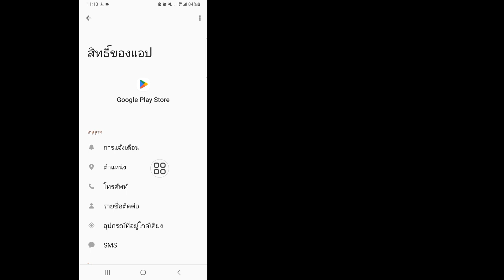แก้ไข play store โหลดไม่ได้ เกิดข้อผิดพลาด โหลดช้า กำลังรอดาวน์โหลด เข้าไม่ได้ / ล่าสุด 2024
ฉันจะแสดงวิธีแก้ปัญหาการตรวจสอบข้อมูลใน Play store 2024- การตรวจสอบ Info loop android ดูวิดีโอนี้และเรียนรู้วิธีการแก้ปัญหาการตรวจสอบข้อมูลใน Play store 2024- การตรวจสอบ Info loop android
 วิธีแก้ปัญหาการตรวจสอบข้อมูลใน Play store 2024- การตรวจสอบ Info loop android
 หากคุณสนุกและพบว่าวิดีโอนี้มีประโยชน์ โปรดสมัครรับข้อมูลช่องของฉัน  หากคุณมีคำขอการสอนใด ๆ โปรดแจ้งให้เราทราบในความคิดเห็น!  ฉันจะทำเพื่อคุณภายในหนึ่งวัน